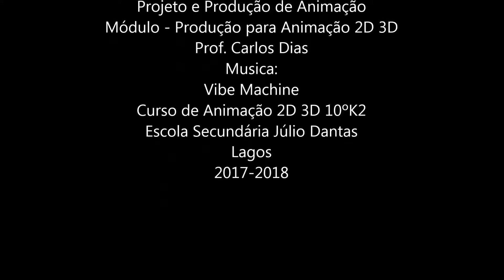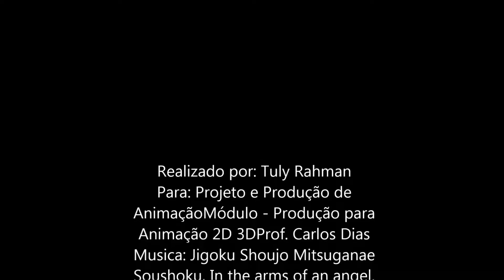Quadro Animado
Experiência de animação, partindo da escolha de uma pintura de um artista famoso os alunos deram vida à obra. Curso de Animação 2D3D-10K2-Disciplina de Projecto e Produção de Animação.Professor Carlos Dias - Escola Secundária Júlio Dantas-Lagos 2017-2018